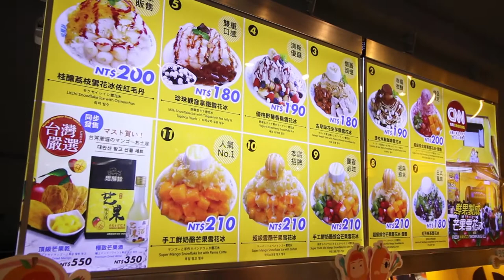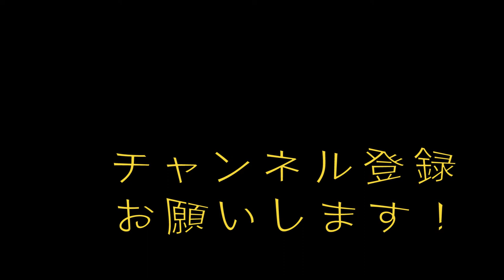台灣美食日本人愛吃永康街的芒果冰！マンゴーかき氷なら『思慕昔』がオススメ!(中文字幕)Google Maps★3.6 *(3,133) EP149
個人的にはアイスモンスターより思慕昔（スムージー）が好きです。
思慕昔
📍台北市大安區永康街15號
⏰9時00分～22時30分